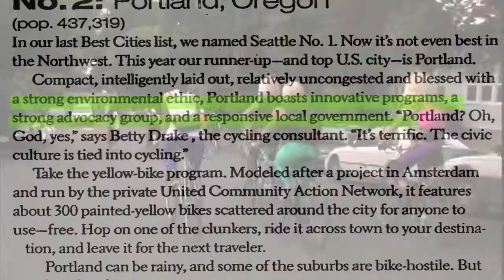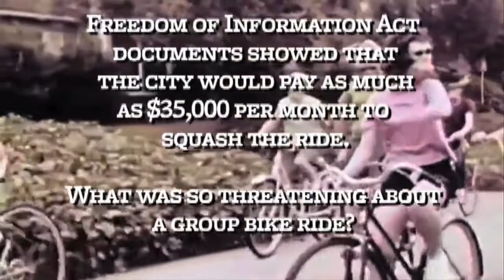Aftermass - Trailer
Aftermass
1 x 75 Min HD Documentary
Producer: Microcosm Publishing
Year: 2013
Theme: Cycling, Environmental, History
Audio: English
Subtitles: N/A
Synopsis
“Aftermass: Bicycling in a Post-Critical Mass Portland”. The world looks to Portland, Oregon as an example of how bicycle culture can blossom out of the ruinous freeways of car-oriented civilization.” Aftermass” is the first feature documentary to explore the events, people, politics, and social changes that led to Portland becoming the first major bicycle city in the United States. “Aftermass” features many of the leaders and major participants behind the growth of bicycling ridership since 1971. The narrative demonstrates the complex dynamic throughout the 1990s between advocacy organizations, politicians, city planners, and the then new, grassroots Critical Mass ride. The film is full of smiling faces on two wheels, but also explores the controversies, setbacks, and bumps along the way, including riots, political roadblocks, and an illegal police spy. The film provides new and vital insights into Portland’s transportation history as well as into paths other cities can follow to healthy planning and a green future. ‘Board Choice Award’ Eugene International Film Festival. “This film is Great! Please watch it!” —Gus Van Sant, filmmaker.